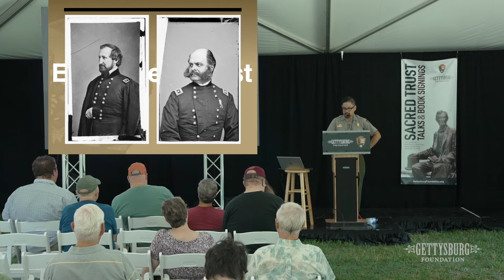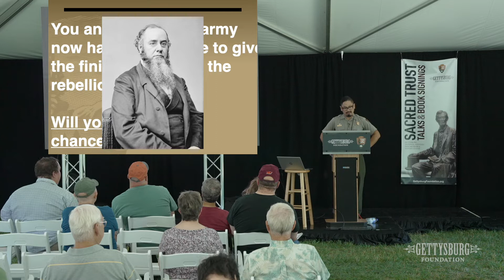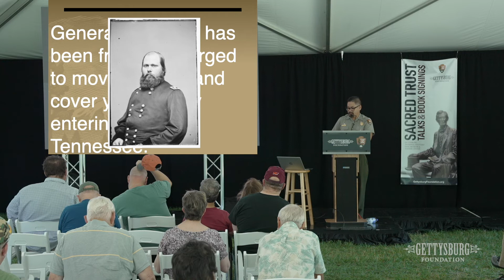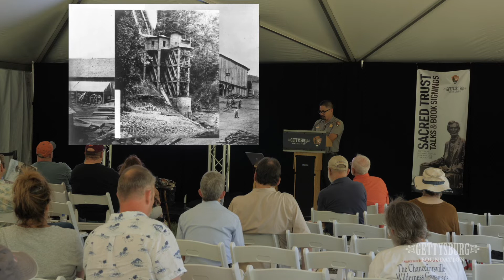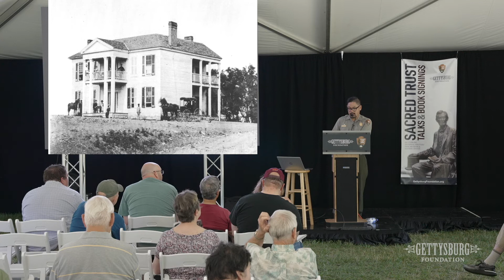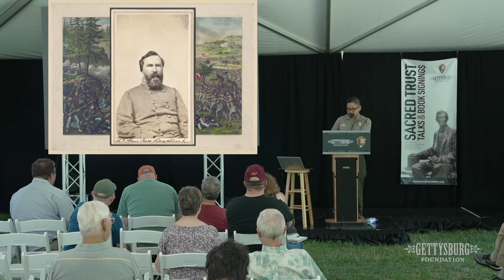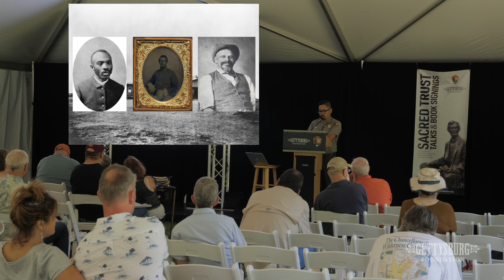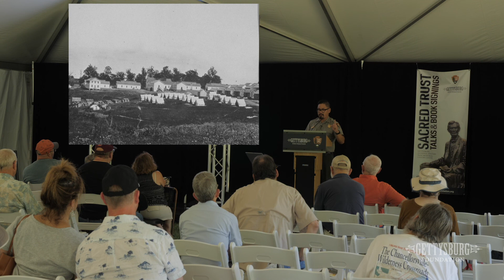Sacred Trust Talks 2022 | Steve T. Phan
By July 1863, U.S. military forces were on the ascension following the dramatic victories at Gettysburg, Vicksburg and Tullahoma. In the Western Theatre, the Armies of the Cumberland and Ohio were tasked with delivering the final deathblow to the Confederacy with offensives into East Tennessee and Georgia. Camp Nelson, a massive U.S. Army supply depot in Central Kentucky, fueled the armies, who aimed to end the war by year's end.

Learn more about this annual event and save the date for July 1-3, 2023.

Join us to commemorate the 160th anniversary of the Battle of Gettysburg with Sacred Trust 2023 Talks & Book Signings at the Gettysburg National Military Park Museum & Visitor Center.

Details to be announced in the spring of 2023.